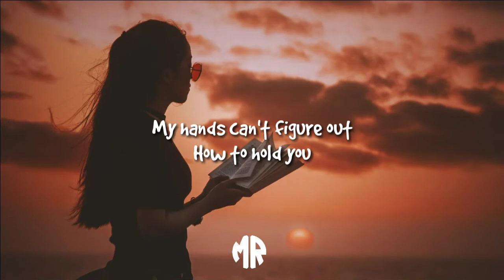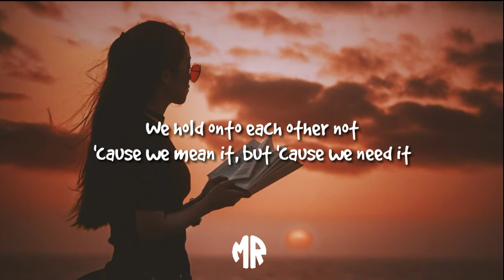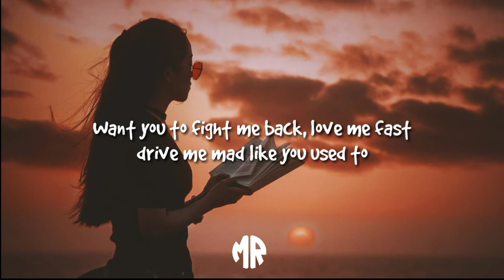Sandro Cavazza, Lou Elliotte - Used To (Lyrics)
📃Lyrics: Sandro Cavazza, Lou Elliotte - Used To

[Verse 1]
Say what's on your mind
’Cause I can't read you now
My hands can't figure out
How to hold you like they don’t know you

[Chorus 1]
Wanna dream crazy dreams
Be a team like we used to
Share a drink, sleeping bag, anything like we used to
Wish I could lose myself in you like I used to, like I used to do

[Verse 2]
Your heart is out of reach, but you're so close to me
Your skin don't feel as deep as it used to
Like I don't know you

[Chorus 2]
Wanna fall in love, be in love, be enough, like I used to
Sail again, 4 am, lake Michigan, like we used to
Wish I could give myself to you, like I used to
Like I used to do

[Bridge]
Silence breaks the truth I know you're tired too
We hold onto each other not 'cause we mean it, but 'cause we need it

[Chorus 3]
Want you to fight me back, love me fast, drive me mad like you used to
Second class, fuck the cash, back to back, like we used to
Wish I could lose myself in you like I used to
Wish I could love you

[Outro]
Wish I could lose myself in you
Like I used to